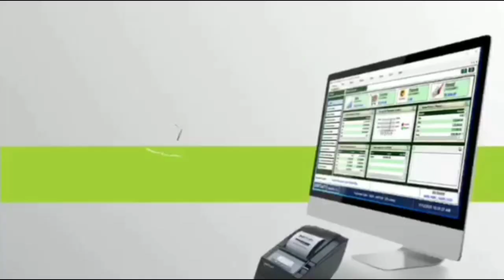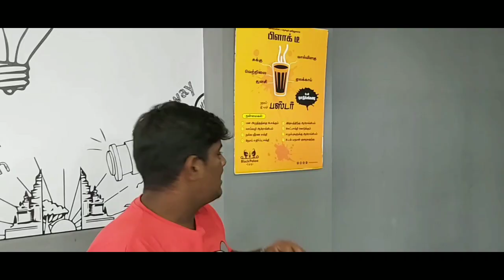VLOG7 | ERODE STREET FOOD | FIRST TIME CHOCOLATE 🍫 🍵 TEA@ERODE | DON'T MIS IT ..|Keep supporting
BLACK PEKOE
 Surampatti ,Periyar Arch,  near by
ERODE-1

       -  -  -  -  -  -  x  -  -  -  -  -  -  -